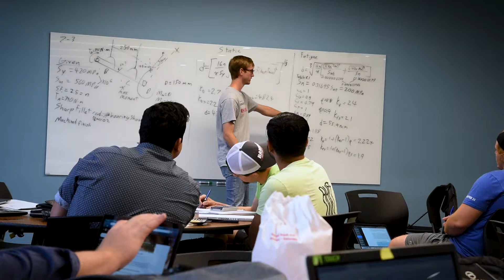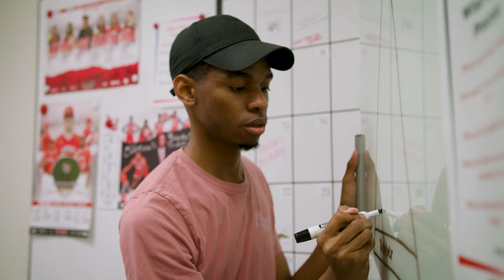Welcome to Lamar University